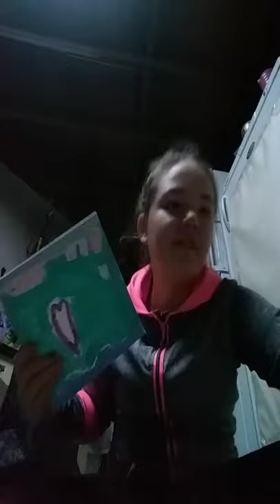Daisy doing art